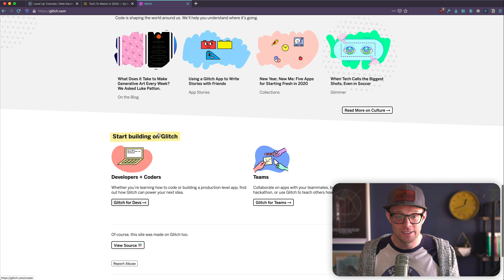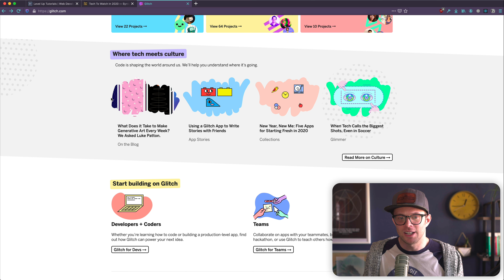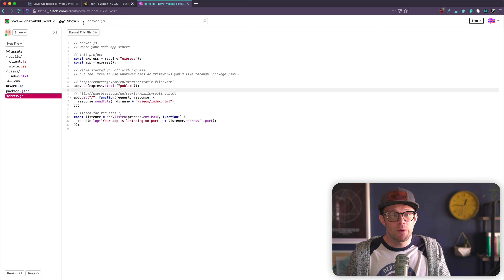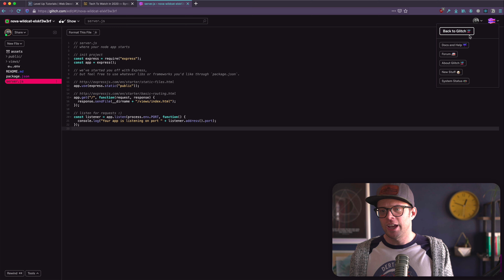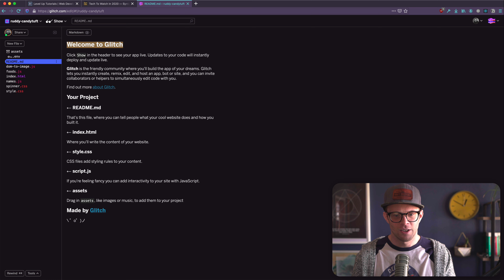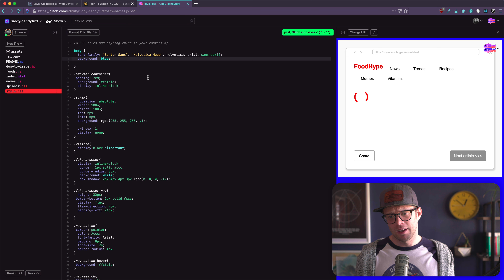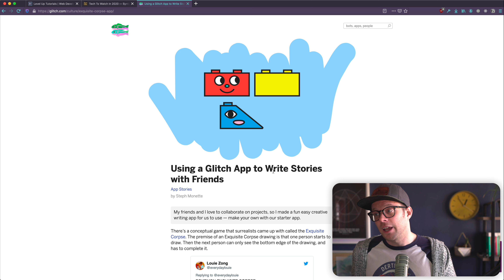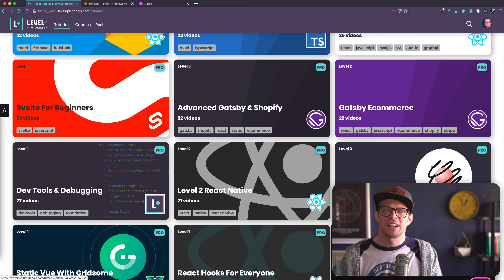Scott Tries Glitch - The friendly community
In this edition of Scott Tries Web Services, I try a fun community based around creating full stack web applications.